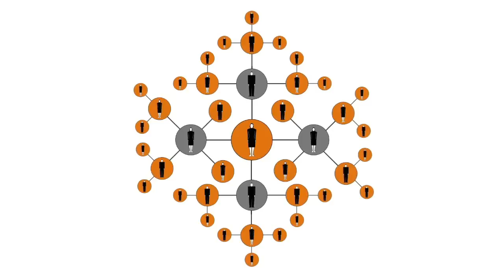사람과 세상을 움직이는 "끌어당김의 힘"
푸시'Push'의 시대가 가고, 풀'Pull'의 시대가 왔다!
변화의 흐름을 내 것으로 만들려면
접근하고, 끌어당겨, 성취하라!

어떻게 구글과 아마존은 그토록 짧은 기간에 10억 달러 이상의 매출을 올리게 되었나?
어떻게 하버드 대학생이 만든 페이스북은 불과 몇 년 만에 4억 명 이상이 사용하게 되었나?
어떻게 한국 가수 싸이는 '강남 스타일' 한 곡으로 글로벌 스타가 되었나?

세계적 경영연구소 딜로이트센터포디에지의 임원들이 다년간의 연구조사 끝에 밝혀낸
이 시대 진정한 변혁의 힘, '끌어당김의 법칙'을 당장 시작하라!